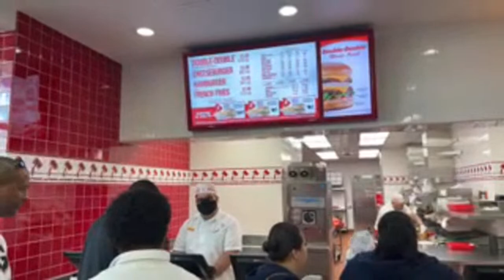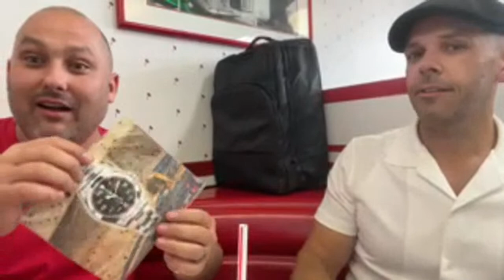LIVE - IN-N-OUT with AirKingBen, OC, Red Shovel, and David D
My streaming camera
My streaming Lens
LED Lights

Chapters:
00:00 Intro, LIKE, COMMENT, AND SUBSCRIBE